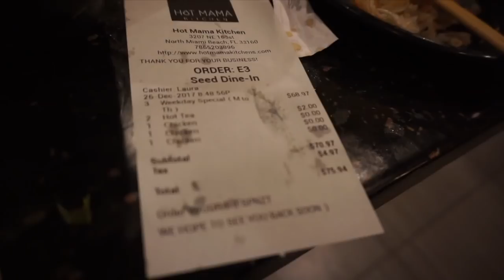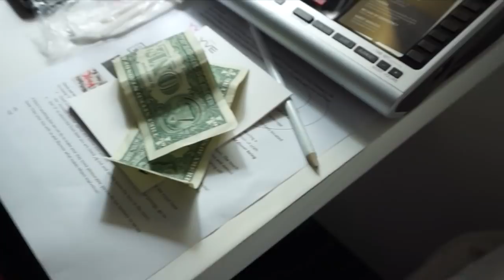MANERAS PARA MOLESTAR A MAMÁ (ASIÁTICA-CHINA)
HOLAAA!!!

Younow: Cocochickyy
Musical.ly: checkcl

(Ways to annoy your Asian mom)